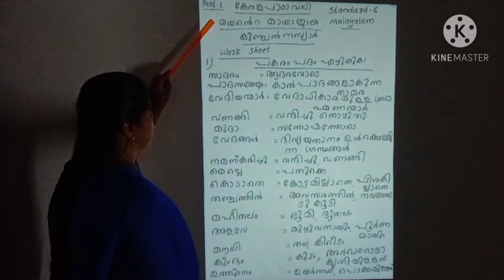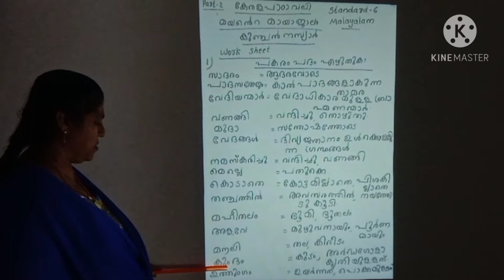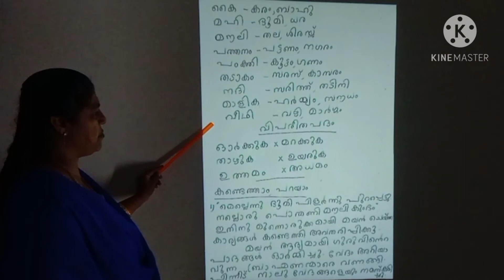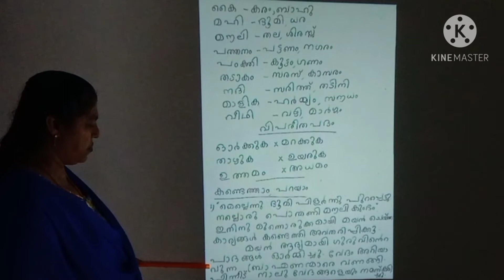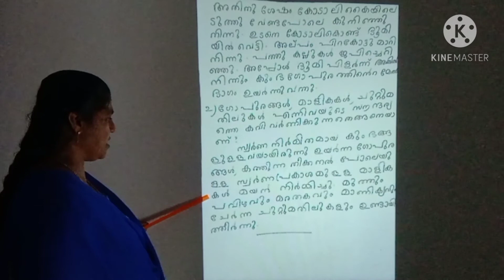class 6 kerala padavali mayante mayajalam work sheet part -2